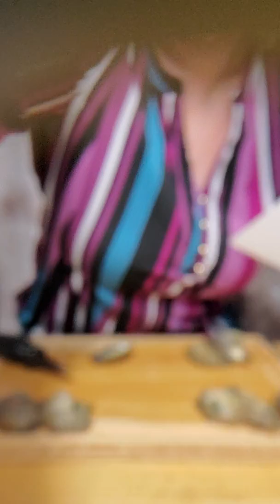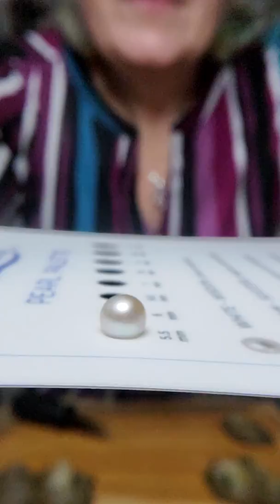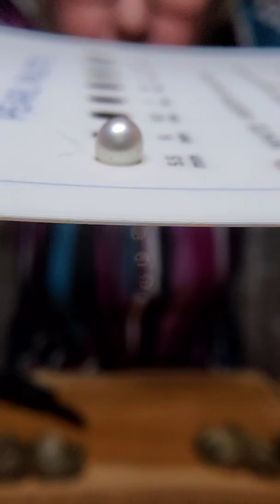Shucking Demonstration / The Vantel Pearls Experience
Watch as I shuck oysters and experience the magic of revealing unique pearls to be set in beautiful jewelry that you purchase.  I explain everything you need to know about how to join in on the fun.  Shucking start at 15:00!!!